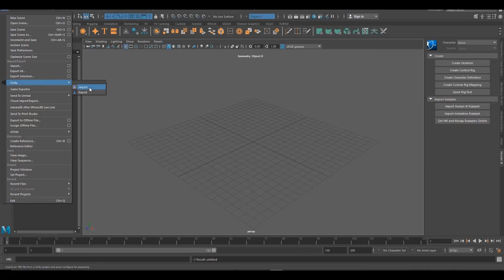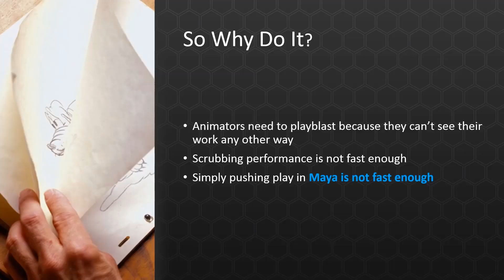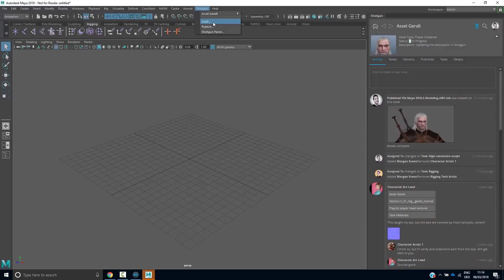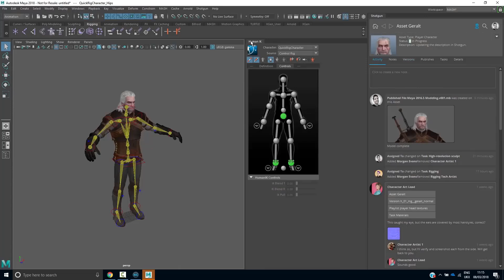Maya 2019 Predictions!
Maya 2019 has been an anticipated release for a while now, everyone has been looking forward to seeing a release but instead, we have gotten updates to the 2018 version of Maya which is also a welcome development.
there was no Maya announcement at Siggraph 2018 and the entire CG space has been silent about it.

Here are a couple of predictions and things to expect from the upcoming Maya 2019 which would be coming in any time soon.

Credits:
Autodesk Maya
Autodesk
CgPress